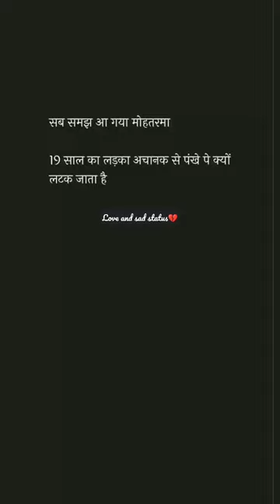viral shorts trending youtubeshorts newstatus newwhatsappstatus yt dard khudkhushi marjane